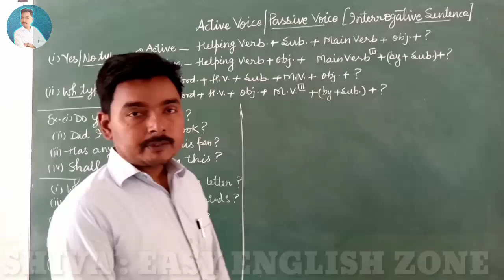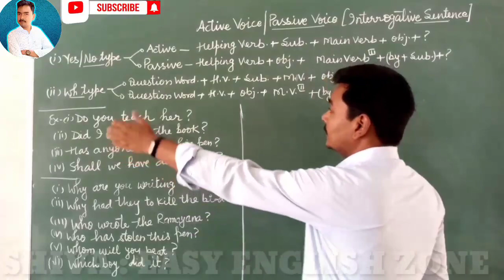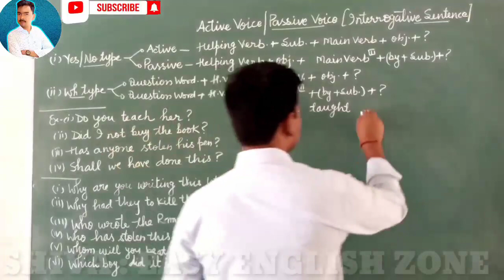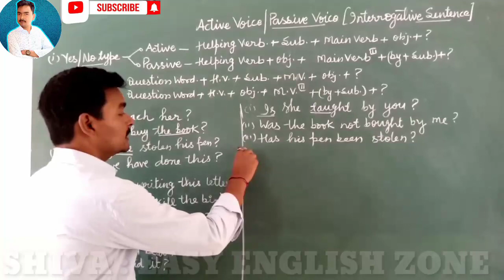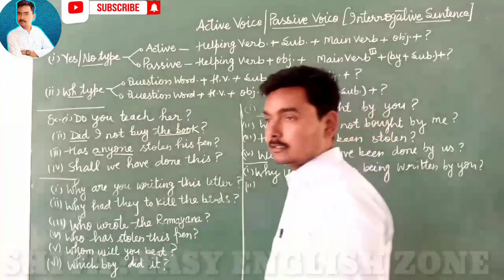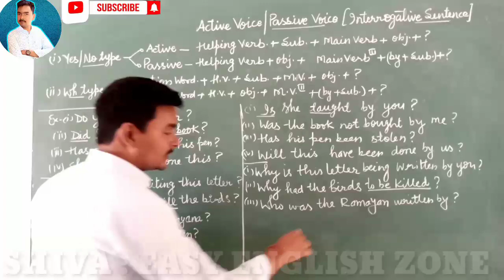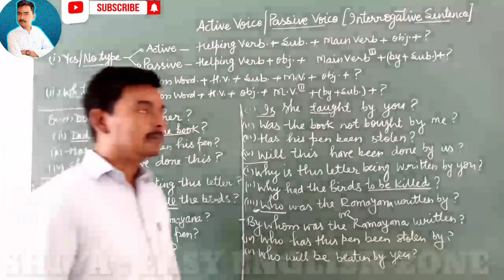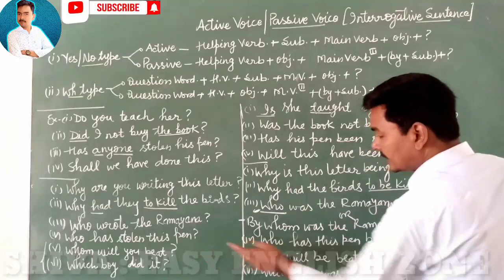Active voice Passive voice Interrogative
Hello students, I am Shivanand singh. I have prepared this video for you. In this video, I have taught you about Active Voice and Passive Voice. Intrrogative sentence.
Thanks.

Links of all videos
24. Direct and indirect narration
25. Active and passive voice